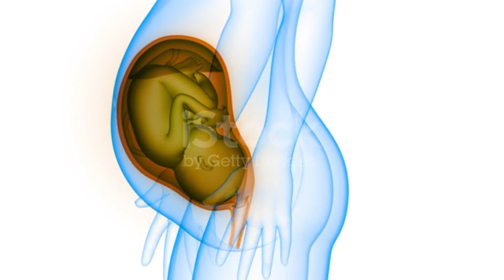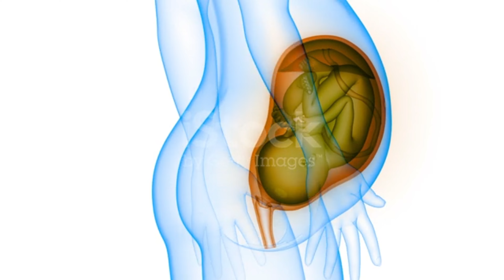গর্ভাবস্থায় মায়ের শোয়া কেমন হলে মারা যেতে পারে পেটের বাচ্চা| গর্ভবতী চিত হয়ে ঘুমালে কি হয় দেখুন!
গর্ভাবস্থায় সঠিক ঘুমানোর উপায় | Best and Worst Sleeping Positions during Pregnancy

গর্ভাবস্থায় কিভাবে ঘুমালে বাচ্চা মারা যায়

Right Way Sleeping During Pregnancy,
 Sleeping Tips During Pregnancy,
গর্ভাবস্থায় ঘুমানোর আদর্শ নিয়ম,  Ideal way to sleep at pregnancy.